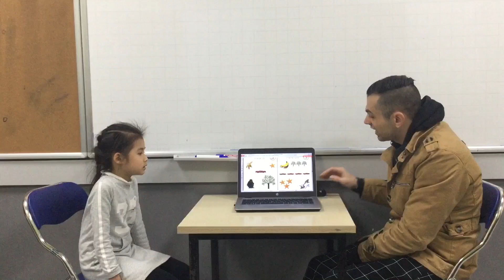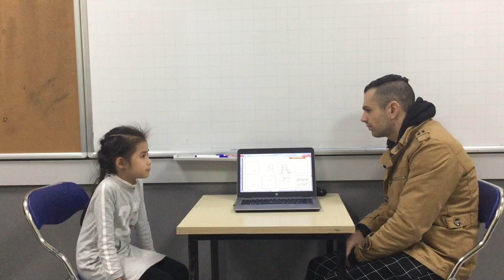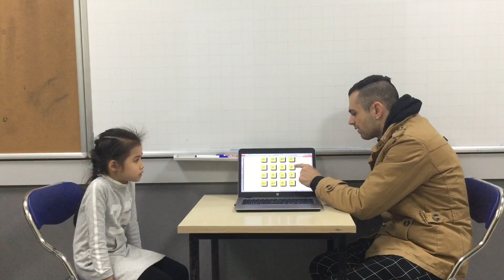CEC Lieu Giai | KG3K33 | Video Test 3 | Ha Anh